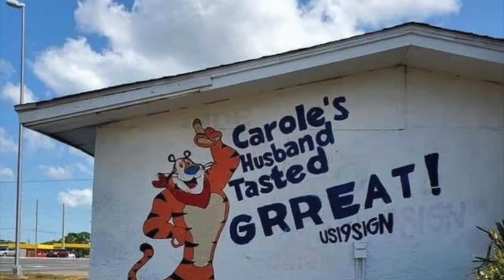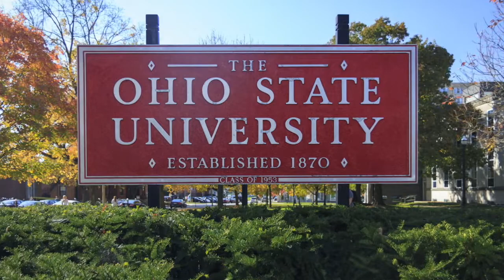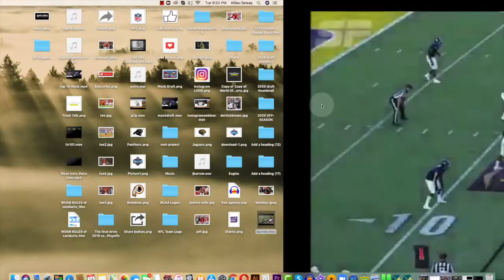Bengals QB Joe Burrow NFL Draft Breakdown 🏈🏈🏈🏈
LSU Bayou Tigers are The Kings of College Football and the  Tiger King is no other than Joe Burrow.  Joe Burrow looks to take his Tigers Magics and Tricks to another Tiger Mascot having team , the  Bengals.

If you like this Content you may also like these below